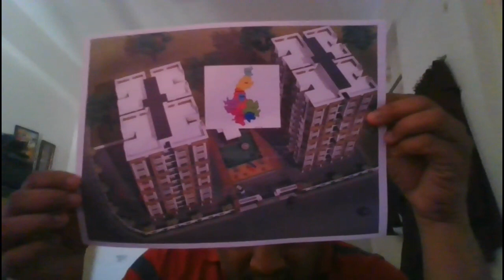INDIA ACCOUNT HINDUSTAN ACCOUNT - PART 34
Nuclear boom , suicide bomber, India, India accounts, PM AI tools, AI tools, created AI tools, create AI tools, how to create AI tools , tcs, news channels , Education, cost of earthquakes, cost of Tsunami , software companies,  India accounts,  MSU university,,  oxford university,,  Harvard university, News accounts , News channels , all groups banking software , suicide bomber , Bada amin Africa, Gorwa chemical plant will end world earth planet, Union of cricket, software companies, Products of Bollywood Hollywood banks energies departments etc, bhupendra patel, narendra damodardas modi, amit shah, sir sayajirao gaekwad,ratan tata, mukesh ambani, anil ambani, world trade center, 93 bomb blast, godhra train burning, who are NASA and ISRO groups in earth  planet which was asked by universes groups , Sunil R Nair's 2nd Wife Name is , On last day of world Sunil R Nair will exist will be their, Total Earth Planet software's energies contributions count in universes , Total Earth Planet energies contributions count in universes , Earth Planet Last 1 Second , Today world will be going to end that attraction generated in earth planet environment , Investment of banks, 11,00000 human souls spaces allocated in universes which is going to get birth in this time for Ahmedabad city , 7,00000 human souls spaces allocated in universes which is going to get birth in this time for Vadodara city , Digital Systems , Microsoft, Oracle ,  1st land of earth planet, how Mumbai Land got created , Touches ideas ,  Abhiman of software companies  owners managers ceo vice presidents sr directors directors,  Chains of the banks which connects to world banks, Rules of Countries , Company rules, wife and husband do sex and they can come to company to work and one person watches clips he gets problems from Human resources , Infrastructures of the systems , Systems creates next generations and next futures plans  ,which generation is suppose to not go for future, project manager in vadodara, Next Generation of Sunil r Nair plan by Bollywood Hollywood groups , project manager in india , Next Generation of sunil r nair plan by god family , Next Generation of sunil r nair plan by governments ,  Education attractions , Education attractions like mba md mbbs mca bca ,Software Attraction, Data science Attraction, ,Cricket Attraction, Sunil r nair other side groups attraction towards job not able to get that groups, Sunil r nair attraction towards job finding and not getting, iits in india business development topics and this topics , iit kerala business development topics and this topics , IIT Delhi business development topics and this topics  , Netaji Subhas University business development topics and this topics , Birla Institute  university business development topics and this topics, Oxford university business development topics  and this topics, Harvard university business development topics  and topics, Business Developments groups, Software Managements ,  Software managers, Software developments, How next generations are created, how next generations are finished, Magic of Sands, Magician of Sands, Magician of Earth Planet , Experiments of Energies companies like ongc ioc amis ril ipc etc., Birth data save data death data , Climate change going to effect to whole world By default , IIT, IIM, MBA,  future projects, ,earthquakes shifting ideas, How UP State will shift the earthquake data to Gujarat, Earthquake shift from UP to other states,  Indian Ocean tsunami of 2004, earthquake accounts, tsunami accounts, SBI Banks, SBI Banks and other banks , Aws , amazon,  amazon account in Hindustan,  amazon account in india, World War data, World News channels , Congress , News Channels, World War of Earthquakes, India Doctors, Rajeev Gandhi, 3 world war,